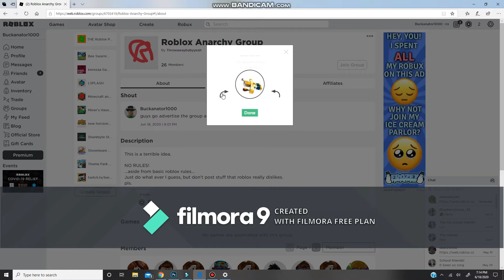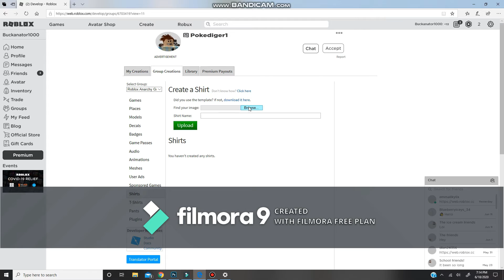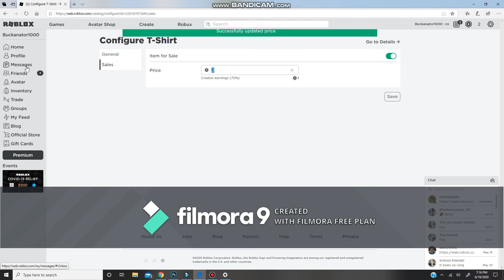A Wild Ad Appears!